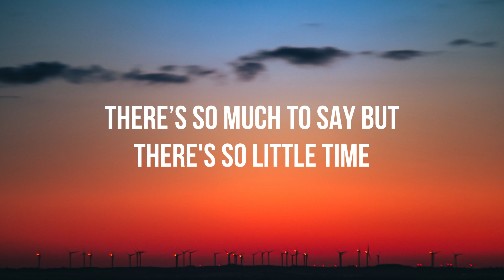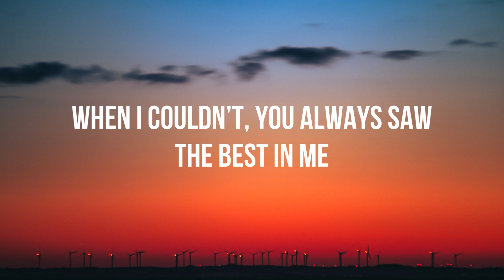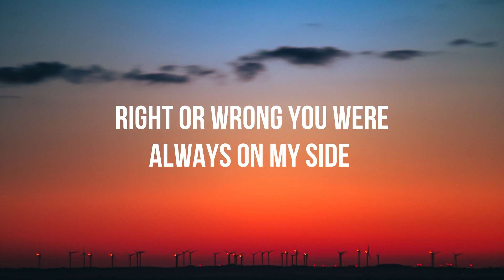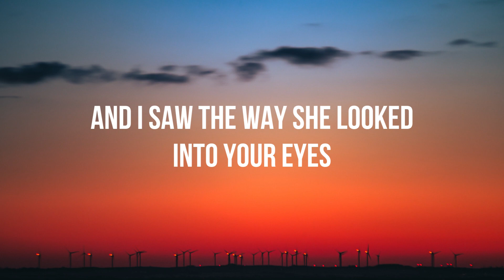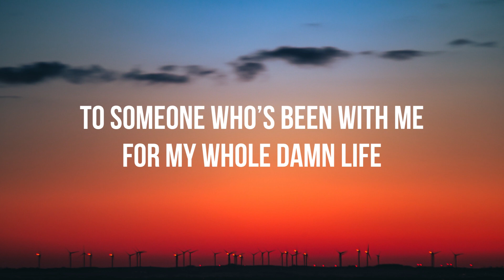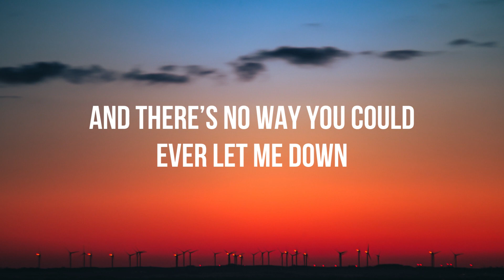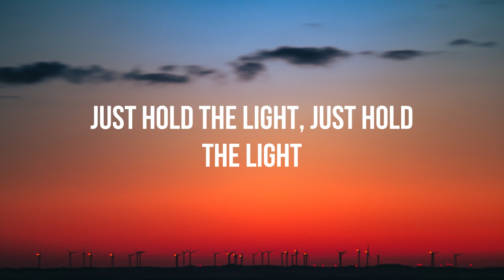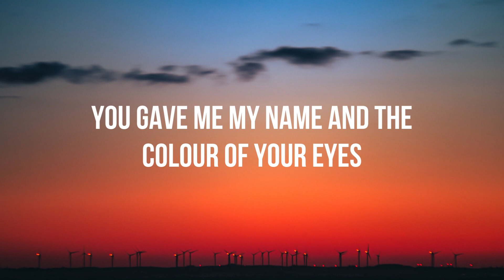Dean Lewis - How Do I Say Goodbye (Lyrics)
🎙Lyrics:

Early morning
There’s a message on my phone
It’s my mother saying, “Darling, please come home”

And I promise if you go, I will make sure she’s alright